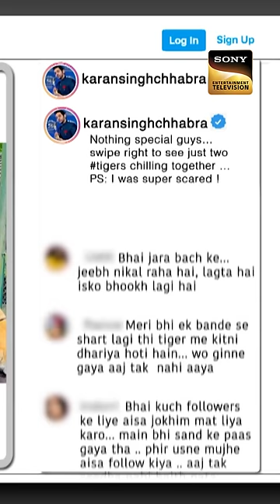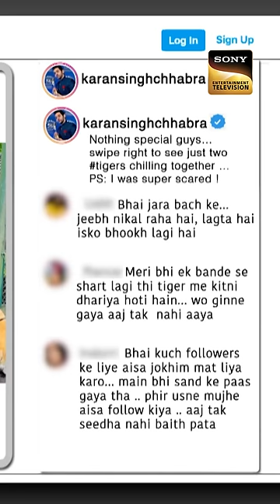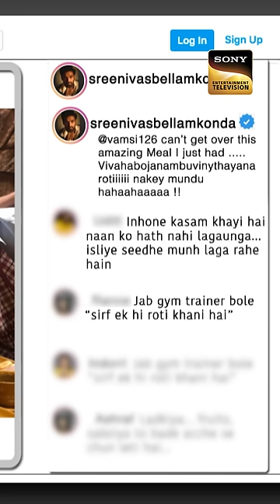Sreenivas Ne Khayi Naan Ko Haath Nahi Lagane Ki Kasam 🫓✋🏻🤣 | The Kapil Sharma Show